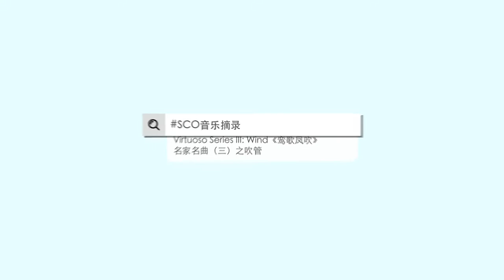The Alluring Span of the Peacock 《孔雀开屏》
SCOSoundbites – The Alluring Span of the Peacock

Concert: Virtuoso Series III: Winds

Sheng Solo: Guo Changsuo

Composed by Yan Haideng

The Alluring Span of the Peacock is a sheng solo piece composed by Yan Haideng in 1957. The peacock is an auspicious animal, and this piece pays tribute to the joyous life of the working class through a depiction of the beauty of the peacock. The music is based on the tunes of folk songs from Jinbei, Shanxi.

SCO音乐摘录 - 《孔雀开屏》

音乐会：《鸾歌风吹》名家名曲(三)之吹管

笙独奏：郭长锁

阎海登作曲

《孔雀开屏》是阎海登创作于1957年的一首 笙独奏曲。孔雀是一种象征吉祥的动物，乐曲通 过对孔雀的形象描绘，歌颂了劳动人民的幸福生活。全曲以山西晋北民歌的音调为素材。

点击链接参阅《鸾歌风吹》名家名曲(三)之吹管节目册：